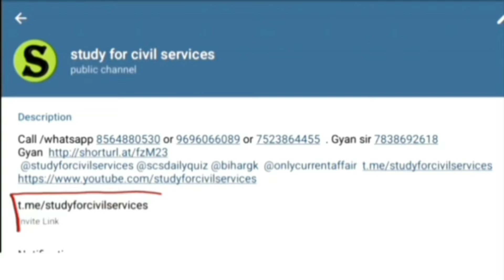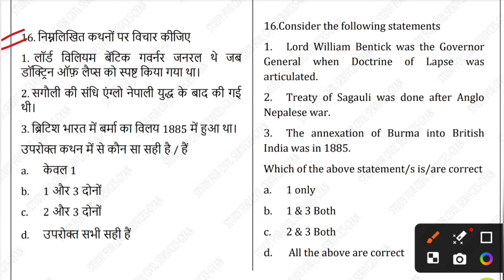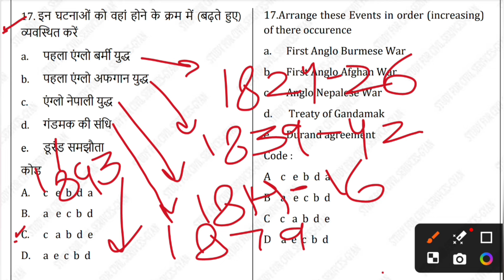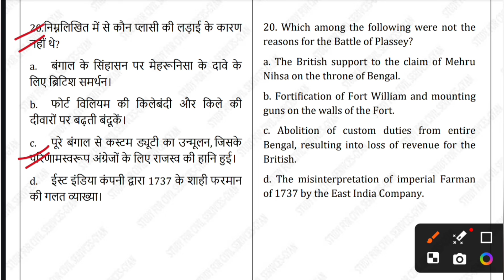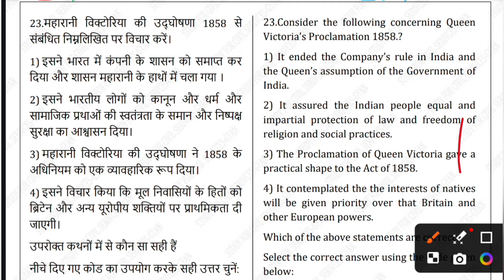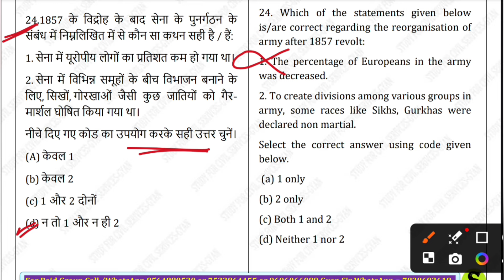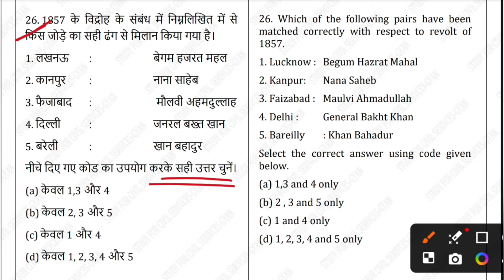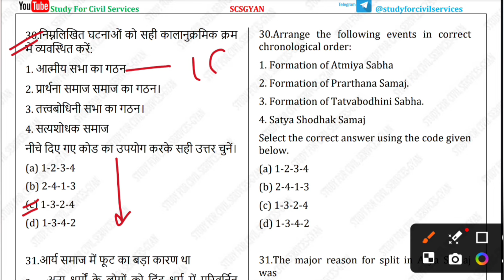RO aro 2023 re-exam and UPPCS 2024 most important question paper | HISTORY Test series set- 02